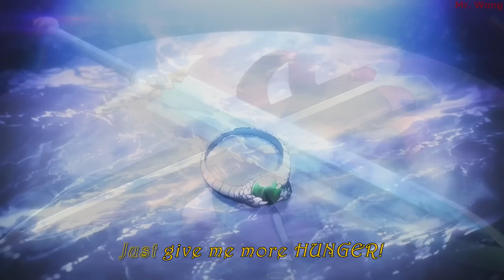[AMV] HOLLOW HUNGER - OxT ( Overlord IV Opening Extended Version with Romaji Lyrics )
Anime : Overlord
Song : Hollow Hunger by OxT
💀OPテーマ💀
「HOLLOW HUNGER」
歌唱：OxT
作詞：hotaru
作曲：大石昌良、Tom-H@ck
編曲：eba、OxT
（KADOKAWA）
©丸山くがね・KADOKAWA刊／オーバーロード4製作委員会
Hollow Hunger Lyrics Romaji
Overlord IV Opening TV Version
hollow hunger lyrics